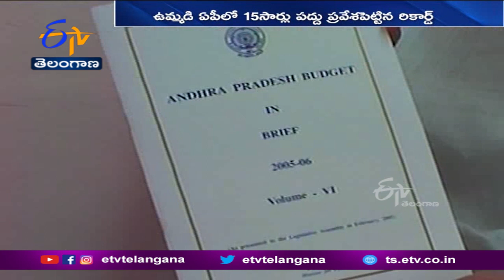అజాత శత్రువు రోశయ్య రాజకీయ ప్రస్థానం | Political Career Of Erstwhile United AP Ex CM K. Rosaiah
ఆర్థిక శాఖ అంటేనే అర్థంకాని అంకెలు.! అలాంటి అంకెలతోనే రంకెలు వేయించిన ఘనాపాటి రోశయ్య..! ఉమ్మడి ఆంధ్రప్రదేశ్ లో అత్యధికంగా. 15సార్లు పద్దు ప్రవేశపెట్టి రికార్డ్ సృష్టించారు. సీఎంలు తోచిన హామీలు ఇస్తుంటే వాళ్లను కాదనలేక.. ఖజానాను చూసి ఔననలేక. ఎలాగోలా సర్దుబాటు చేసిన తెలుగు కౌటిల్యుడు రోశయ్య ..! రాజకీయాల్లో తనకంటూ... ఏ వర్గం లేకున్నా పిట్ట కథలు, సామెతలతోనే ప్రత్యర్థుల నోళ్లకు తాళం వేసిన రోశయ్య కాంగ్రెస్ ప్రభుత్వం ఏర్పాటైన ప్రతీసారీ... మంత్రిపదవి దక్కించుకున్నారు.